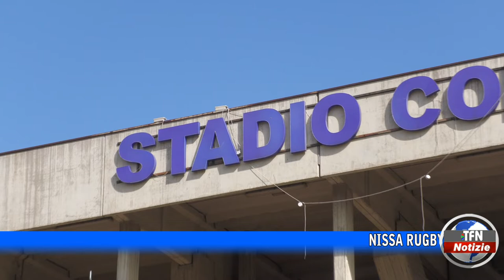Nissa rugby, petizione su internet per lo stadio